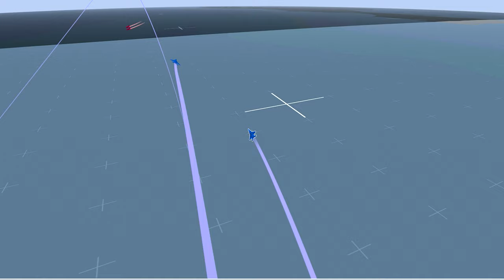DCS Operação Spartan - ATO 3